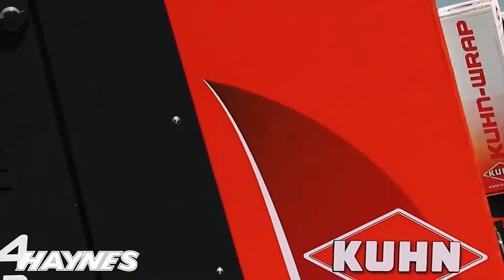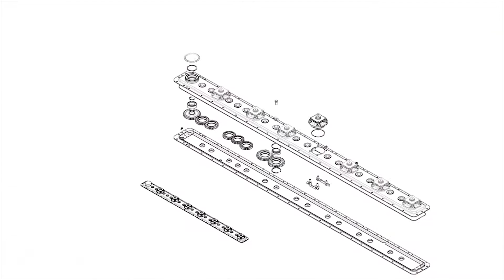Kuhn Farm Machinery Products